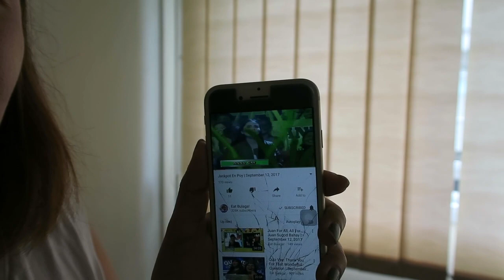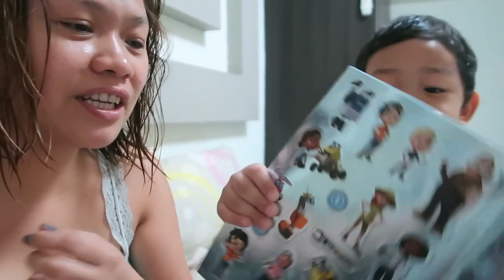VLOG #1169: LAMON NA NAMAN! (Sept 12, 2017) | PINOY IN SINGAPORE